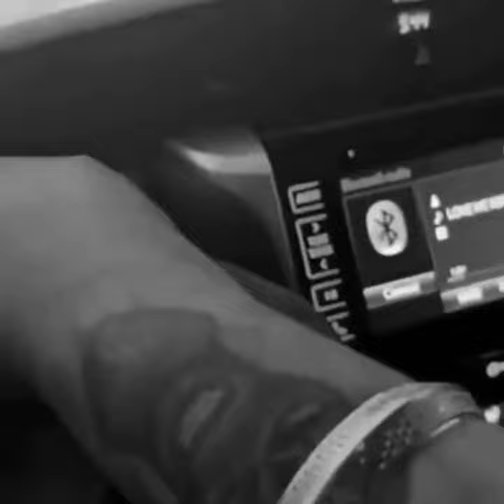Love me hate me full song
Mix & Master - Dense Visuals - Navkaran Brar

Promotions - Gold Media Entertainment, One Digital

Entertainment

.spotify.com/album/45Zlon...

/SidhuMoose Wala

/SidhuShubh